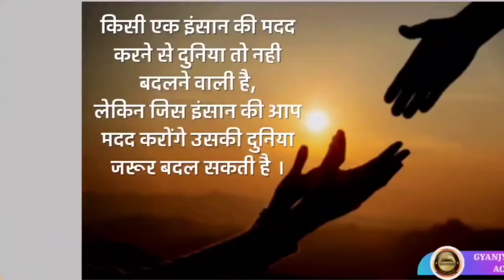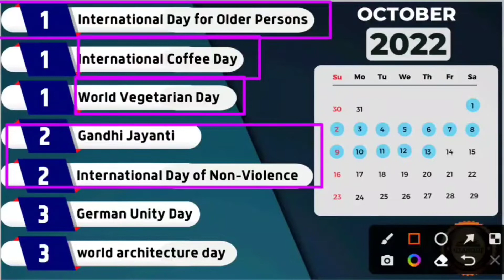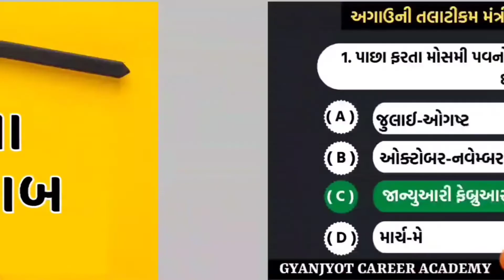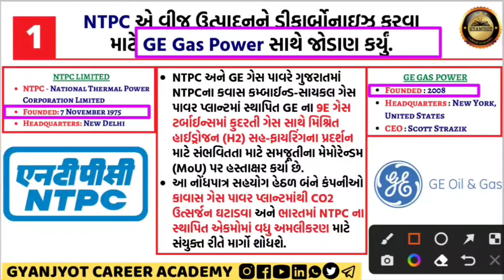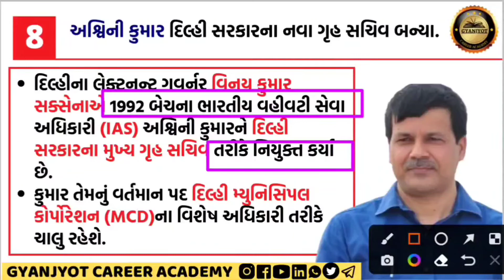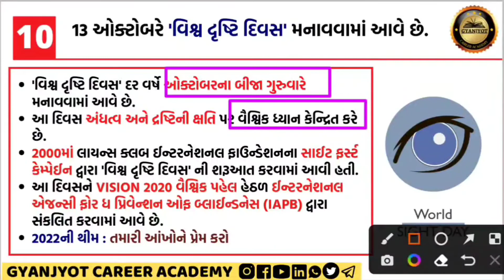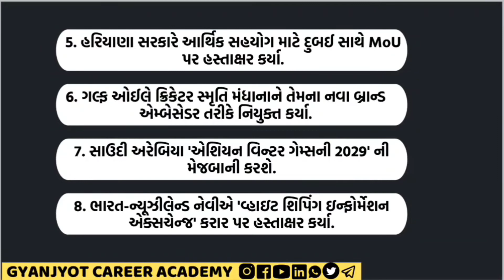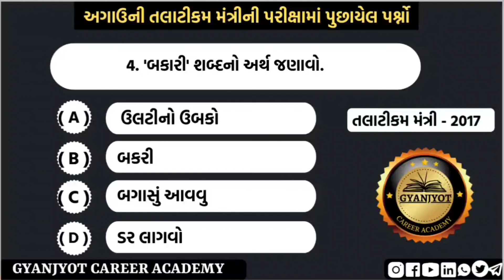13 OCTOBER 2022 CURRENT AFFAIRS IN GUJARATI - 13 ઓક્ટોબર કરંટ અફેર્સ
મિત્રો આ ચેનલમાં દૈનિક કરંટ અફેર્સ મુકવામાં આવે છે જે આવનારી પરીક્ષાઓને ધ્યાન માં રાખીને મુકવામાં આવે છે જે તમામ મિત્રોને ખુબ જ ઉપયોગી થશે. દીનવિશેષ ,વ્યક્તિવિશેષ, મોટીવેશન,રમતગમત અને દૈનિક 10 ગુણ ની ટેસ્ટ પણ આપવામાં આવે છે જે તમામ મિત્રો ને સ્વમૂલ્યાંકન કરવામાં ખુબ જ ઉપયોગી થશે. તમારો સહકાર એ જ અમારી પ્રેરણા .